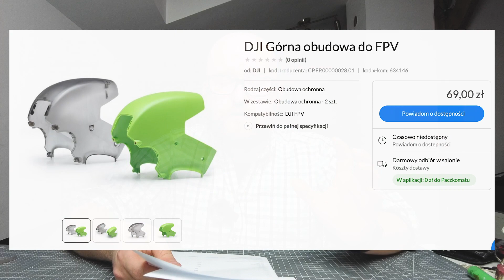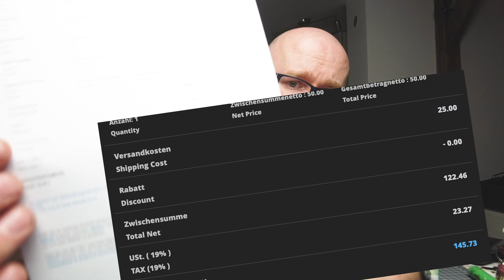KOSZT NAPRAWY DJI FPV w serwisie autoryzowanym w DE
Dron rozbity ale nie rozpaczam. Wysłaliśmy go z Karolem z dronajmij.pl do serwisu autoryzowanego - na wycenę płatnej naprawy. Wycena jaka przyszła, była dość zaskakująca.

🎤 Mikrofon: EDUTIGE ETM-001